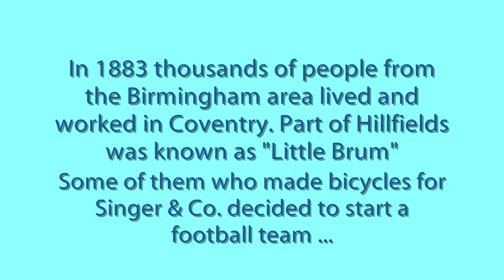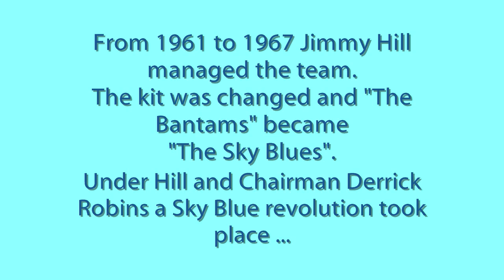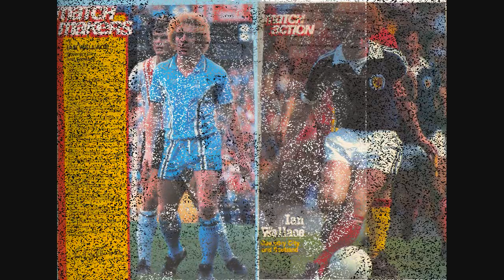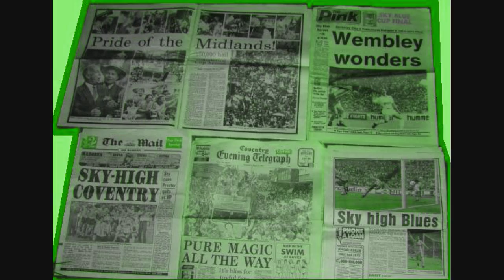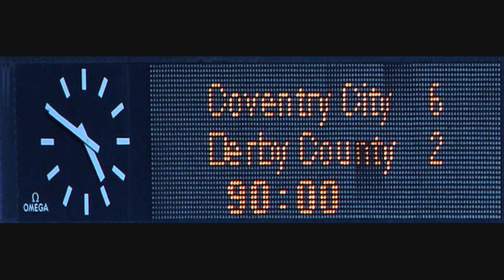Coventry City F.C.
This slideshow starts with an advert for Singer's bicycles and ends with the first match at the Ricoh Arena in 2005. It includes old postcard scans etc. from 1910 onwards.
Thanks to Jason H for giving me a copy of all the "Last day at Highfield Road" images he could find on the web. If you see a photo which you took in the section that covers this momentous day many thanks and I hope you don't mind me using it.